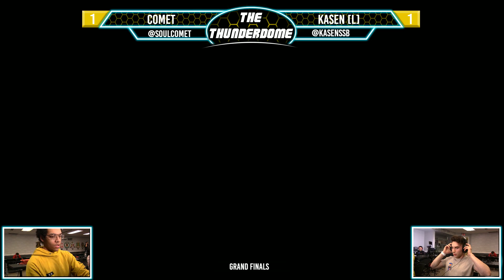Thunderdome - Grand Finals - Comet(Fox) Vs. Kasen(Zero Suit Samus)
Thunderdome | 2/29/20
Romeoville, Illinois
Comet: @soulcomet
Kasen: @kasenssb